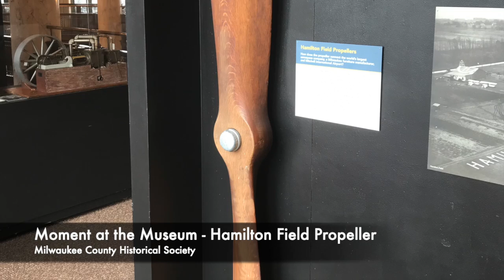Moment at the Museum - Hamilton Field Propeller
This video highlights one of the artifacts in the Milwaukee County Historical Society's 2020 feature exhibit, Revealed: Milwaukee's Unseen Treasures!